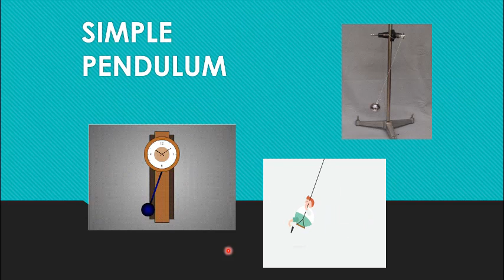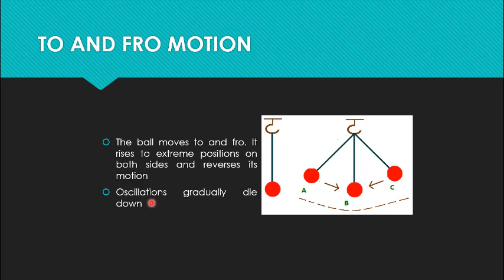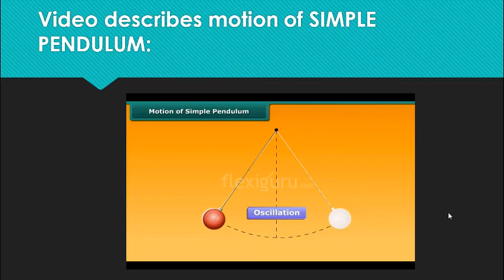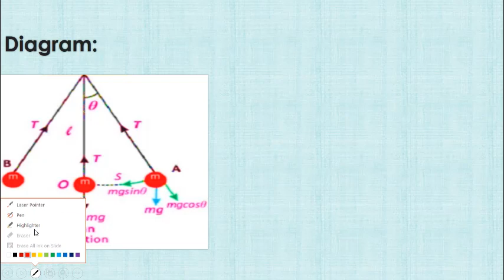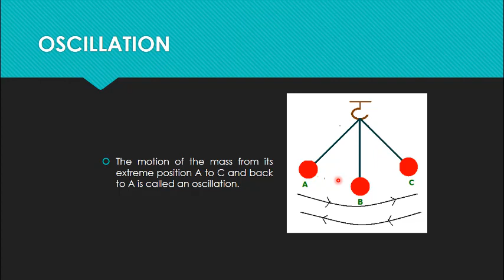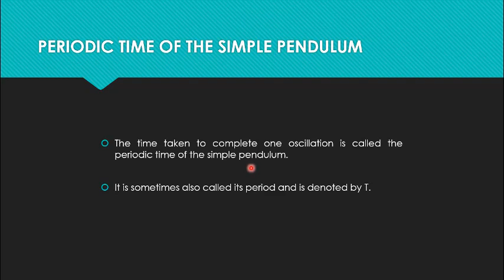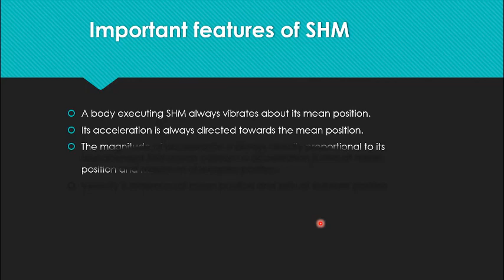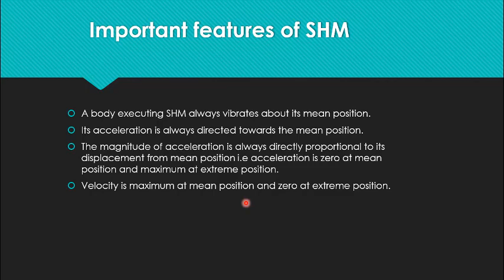Class 10 Chapter 10 Topic Simple Pendulum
This video lecture is about SIMPLE PENDULUM
Motion of simple pendulum is a very important topic. Most of the students don't get the concepts of motion of simple pendulum. This lecture will certainly enable them to get the whole concepts of simple harmonic motion and its example motion of simple pendulum. simple pendulum animation oscillatory motion class 10 syllabus high school physics.